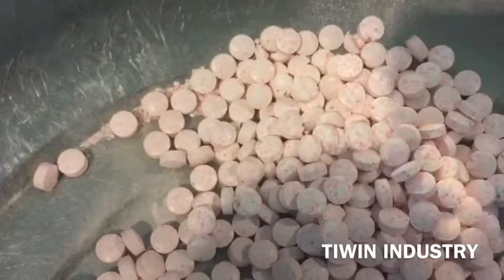ZP226PLC tablet press machine